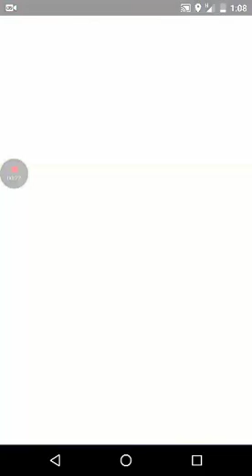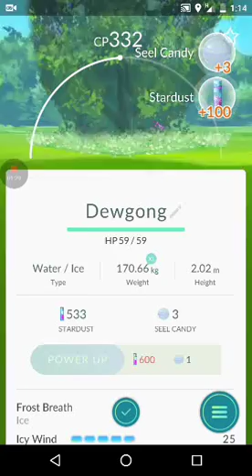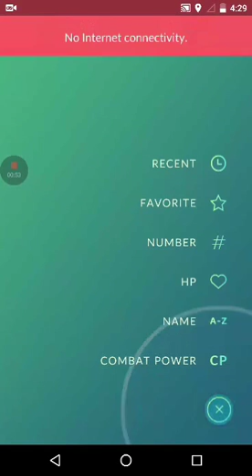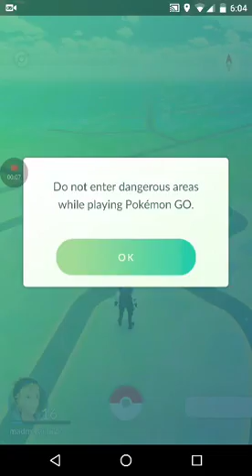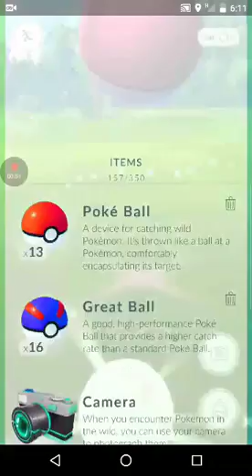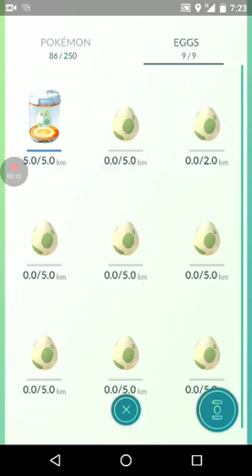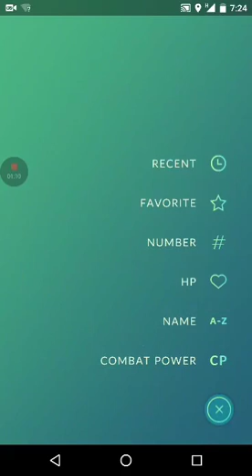Pokemon go episode 2 # I caught a dewgong 😁